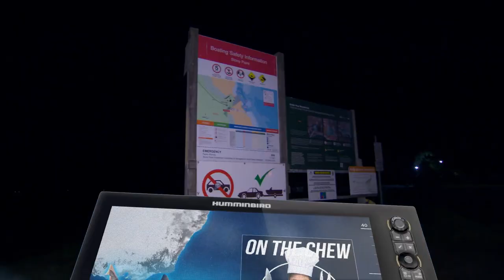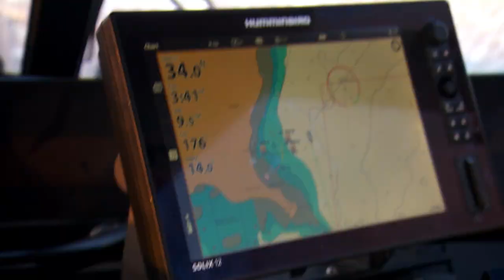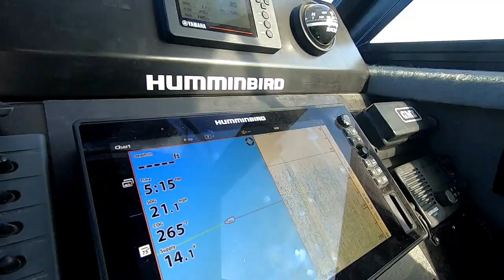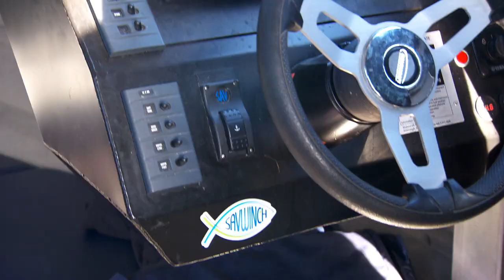How to catch Gummy Sharks!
Was lucky enough to fish with Chris Cassar chasing big gummies recently for an episode of IFISH TV! Sit back, relax and learn all there is too know when it comes to landing yourself some tasty flake!
For plenty more fishing action head over to the Ifish Youtube channel!

Cheers legends!